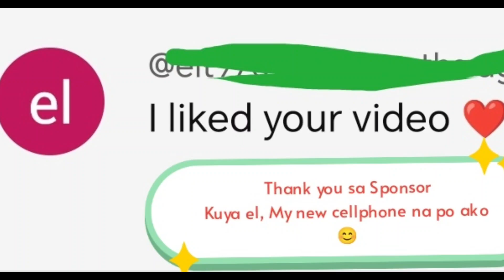Nice Ride with my family 4x4 1000CC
Nice ride😊